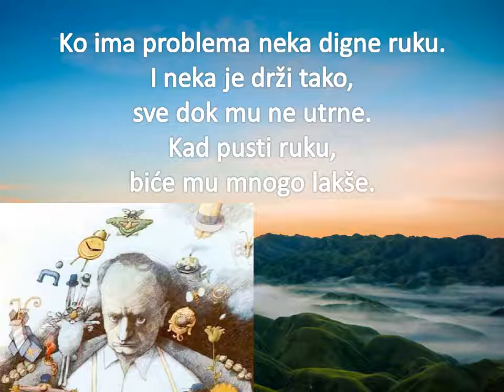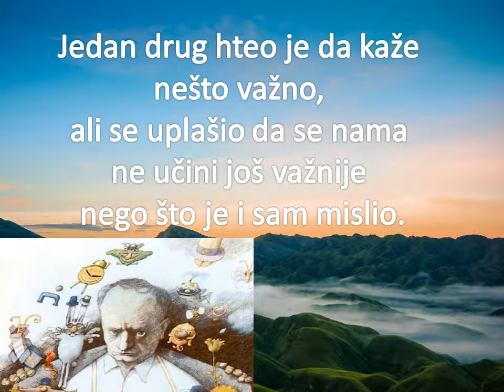TOP 10 - DUŠAN DUŠKO RADOVIĆ